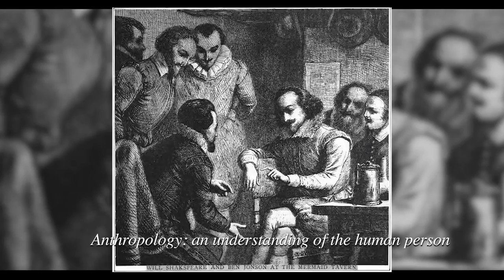"Thou art the thing itself..." - Dr. Gregory Roper on King Lear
for more free videos like this one!

What distinguishes a full human person from a “poor, bare, forked animal”? In this video, Associate Professor of English Gregory Roper, Ph.D., explains how Shakespeare portrays the human person in all of its complexity in King Lear, perhaps the greatest of his tragedies.

Dr. Roper's presentation is taken from the video-based course "The Person: History and Tradition," part of the Studies in Catholic Faith and Culture Program; sign up

Learn more about the Liberal Learning for Life Initiative at the University of Dallas